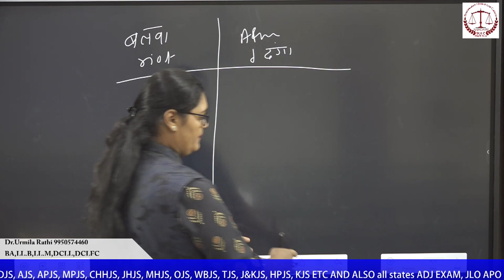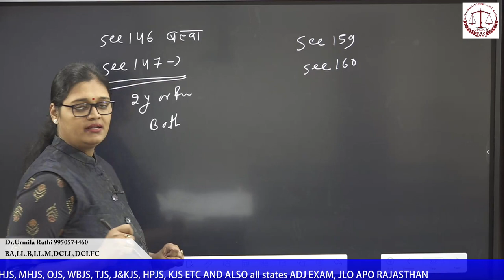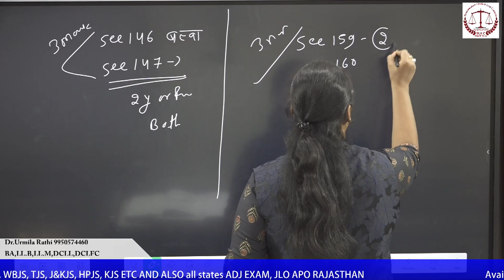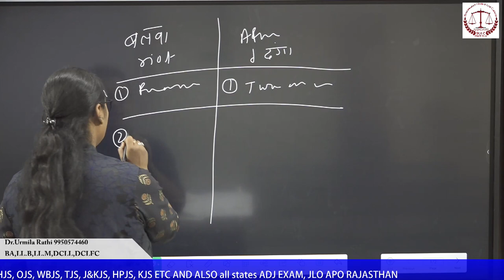IPC 1860 Difference between Riot and Affray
Thanks